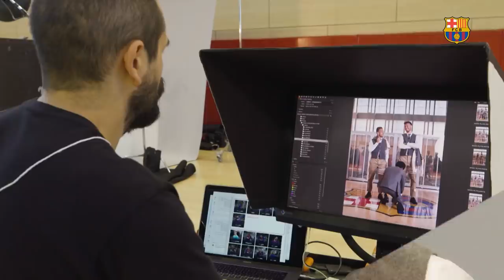[BEHIND THE SCENES] Barça players try on their new Thom Browne suits